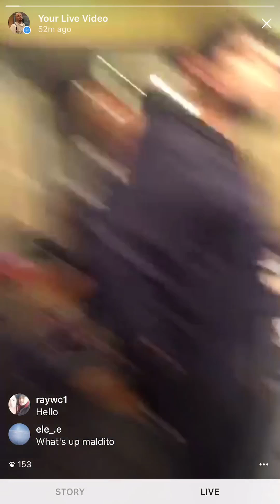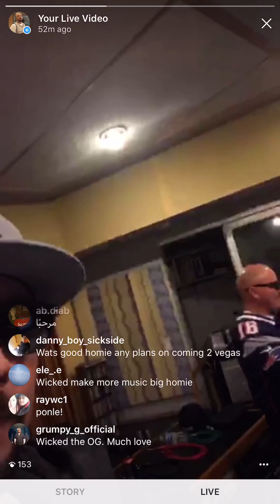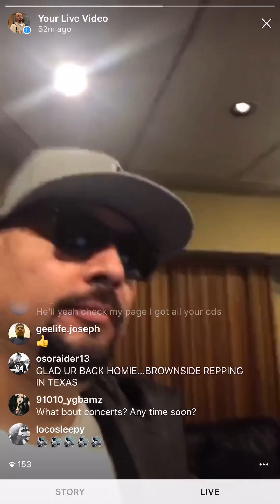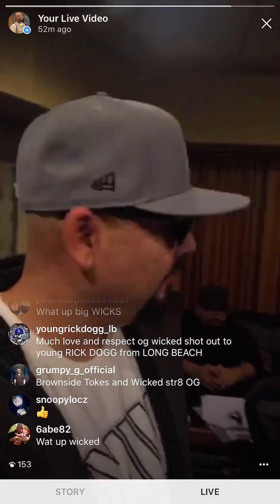WICKED AND TOKER NEW TRACK SNEAK PEAK “IT IS WHAT IT IS”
BROWNSIDE BACK IN THE STUDIO. MAKING BANGERS TOKS and WIX 2018